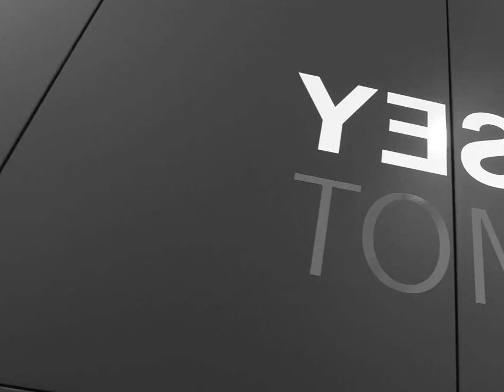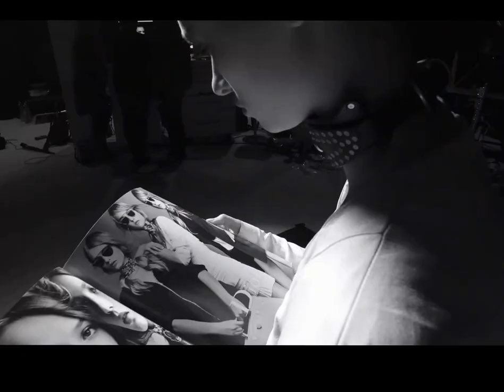BEHIND TGE SCENES - SHOOTING @LEICA AKADEMIE WETZLAR WITH YVES KORTUM